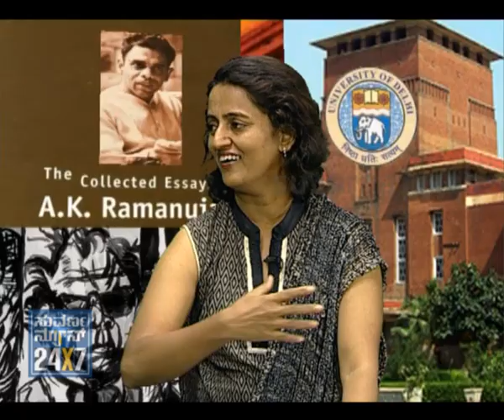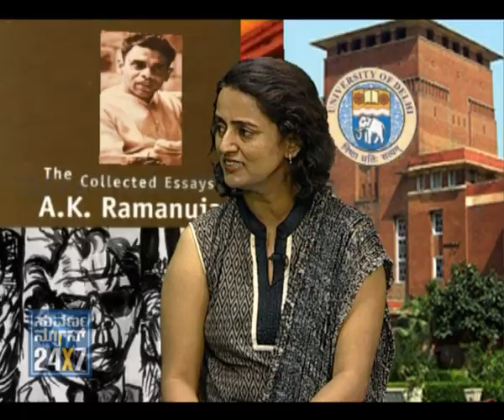RAGALE RAMAYANA - SPECIAL - SEG_2 - SUVARNA NEWS